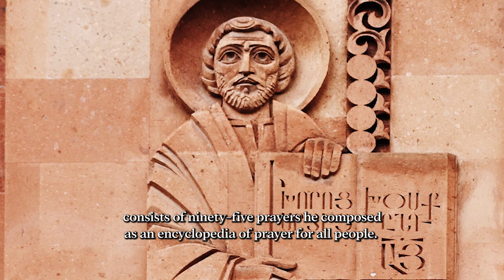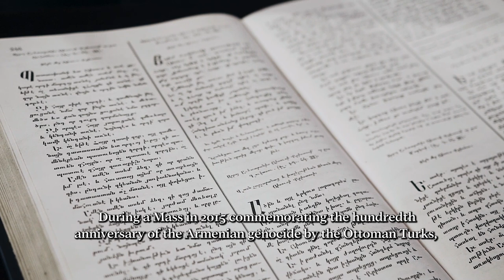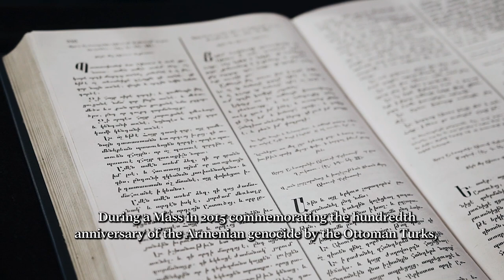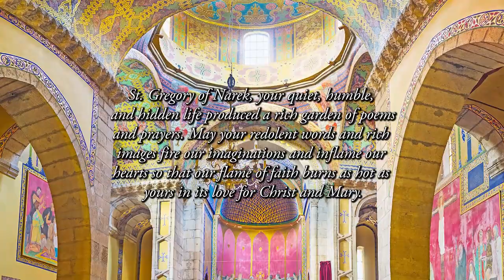February 27: St. Gregory of Narek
A mystical eastern monk praises God like a troubadour

A crowning glory of the Armenian people is that their nation was the first to adopt Christianity as its official religion. Approximately twelve years before the Roman Emperor Constantine legalized Christianity in 313, an Armenian King converted to Christianity. Following the universal custom of mankind, the King’s religion then became his people’s. Though the actual conversion of individual souls required decades of subsequent evangelical effort, this early baptism of an entire nation has granted the Armenian Apostolic Church unique status as the custodian of Armenian national identity. Living proof of Armenia’s ancient Christian pedigree is found in the old city of Jerusalem. An Armenian patriarch, cathedral, and seminary anchor the peaceful Armenian Quarter, one of the four neighborhoods packed behind the walls of the city where it all began.

Today’s saint, Gregory of Narek, was a medieval Armenian monk who wrote mystical poetry, hymns, and biblical commentaries. He is one of Armenia’s greatest literary figures and poets. His principal work, the “Book of Lamentations” consists of.